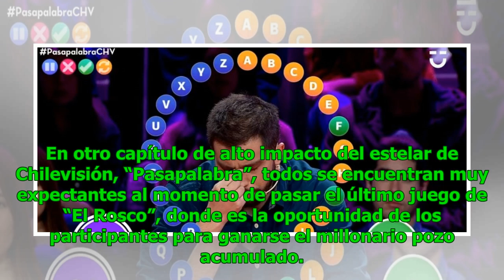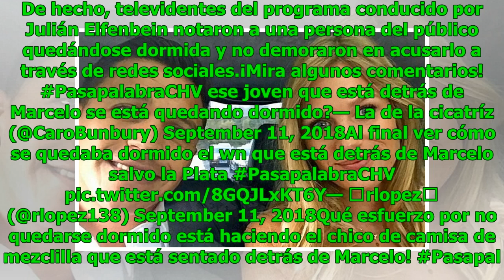Faltaba solo el ronquido: Integrante del público de Pasapalabra se queda dormido